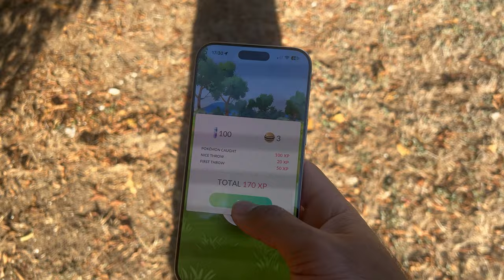iPhone 16 Pro Max: The TWO WEEKS Later Review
Amongst all the hate I think the iPhone 16 Pro Max is Apple’s best iPhone ever. The best refinement the iPhone has ever seen